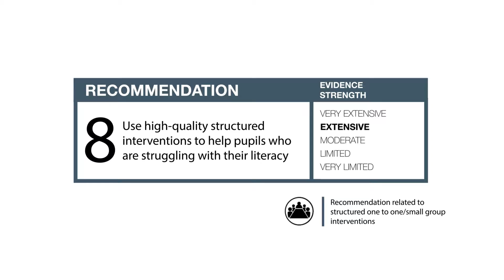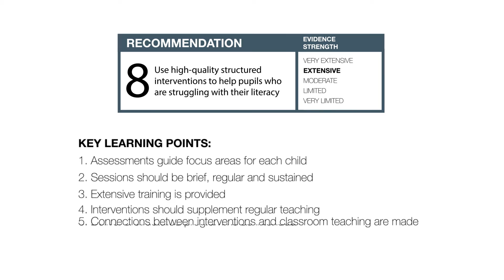KS1 Literacy: Recommendation 8 – high-quality interventions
Use high-quality structured interventions to help pupils who are struggling with their literacy.  Schools should focus on core classroom teaching strategies, which improve literacy for the whole class.  However, even when excellent classroom teaching is occurring, it is likely that a small number of children will also require more focused literacy instruction to make expected progress.